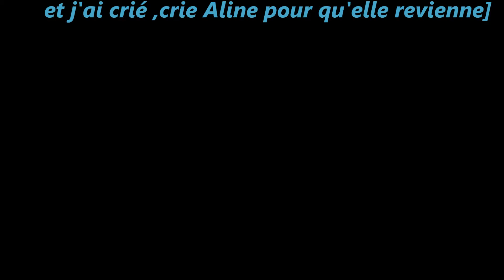aline .Christophe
Aline